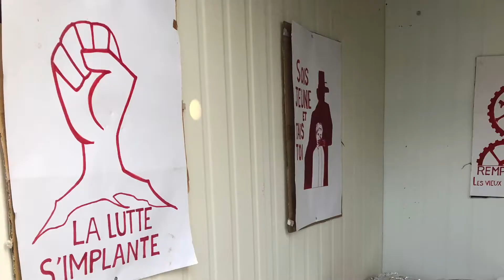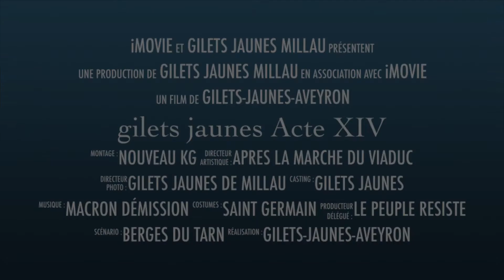gilets jaunes Acte XIV Millau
Inauguration du nouveau KG